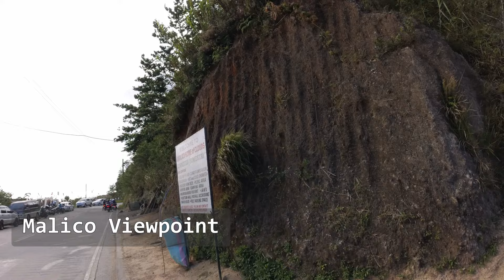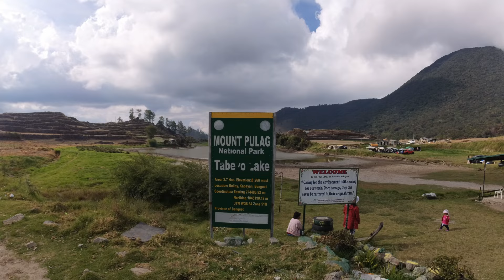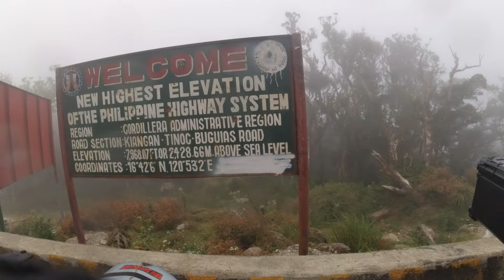RIDE sa HIGHEST highway! From MALICO to LAKE TABEO to TINOC Highest Point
Ito ang ating Day 2 sa ating UpNorth series. Ride out tayo mula Kindao papuntang Lake Tabeo at direchong Tinoc highest point!